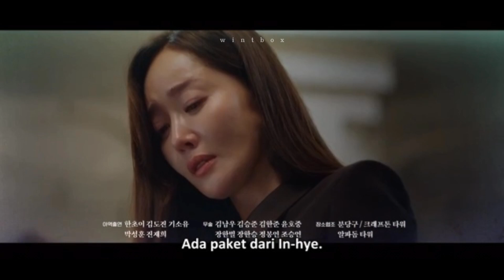LITTLE WOMEN EP 11 PREVIEW ENG SUB | 작은 아씨들 | Kim Go Eun | Nam Ji Hyun | Kdrama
Little women
little women ep 11
little women sub indo
kim go eun
nam ji hyun